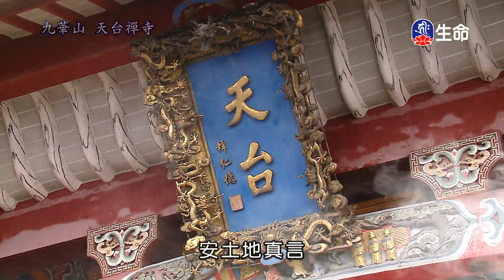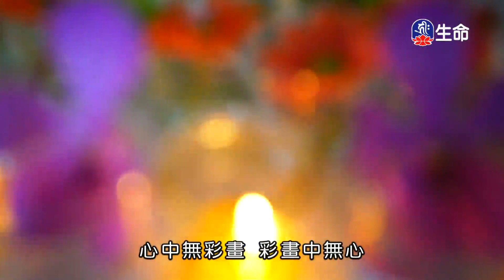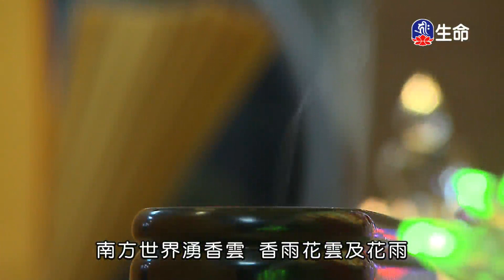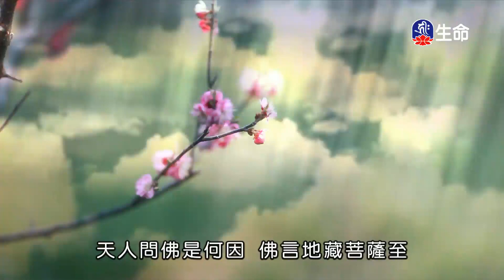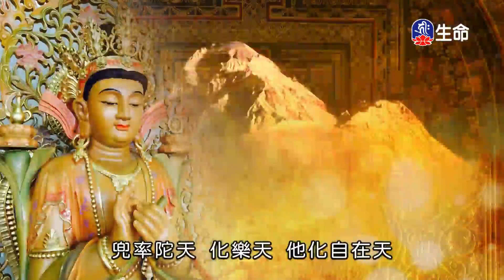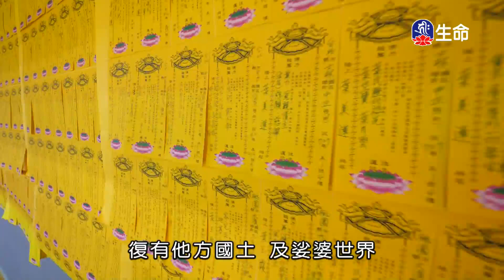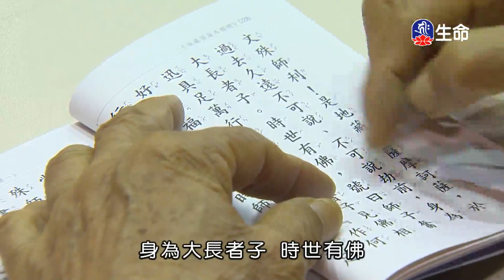慈悲超度法會-4_海濤法師心靈講座_(lifetv_20200804_15:00)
海濤法師心靈講座_慈悲超度法會。